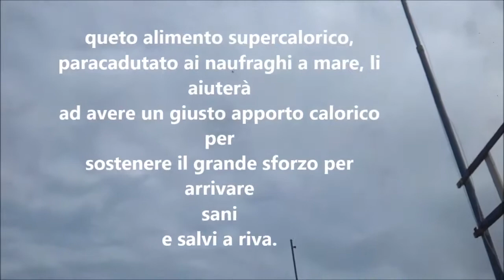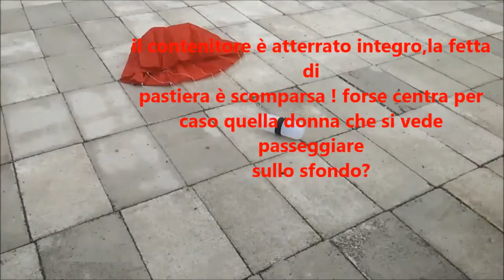PARACADUTE PER QUADRICOTTERO BY CARMINE MAGARINI